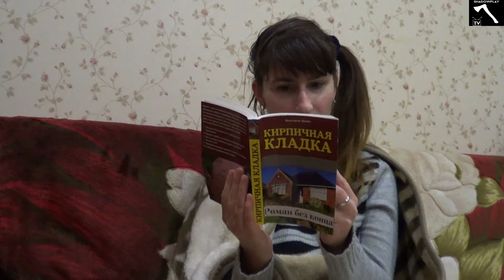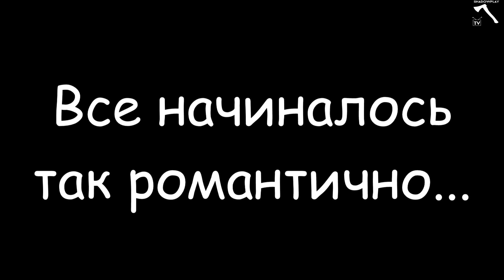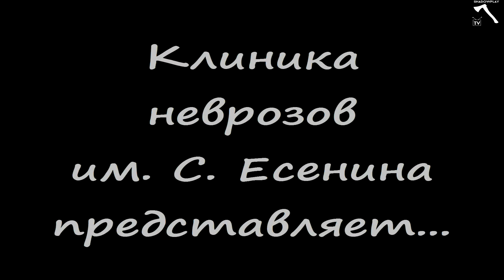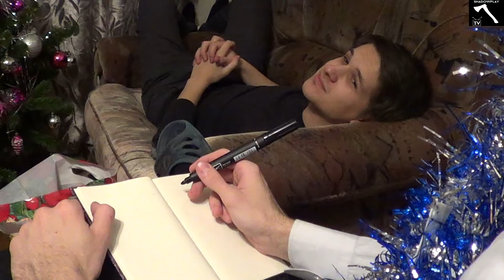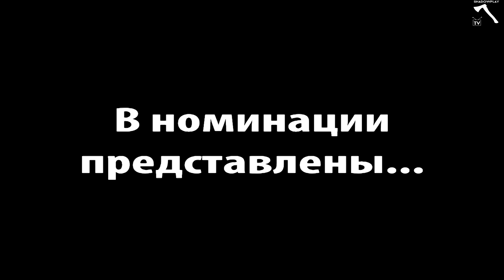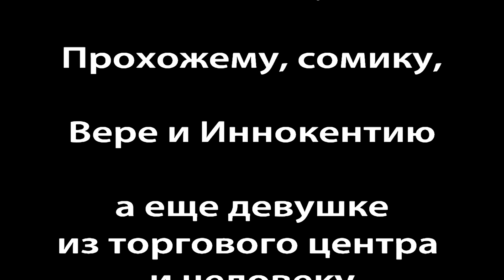Церемония Shadowplay Awards 2016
Впервые: реальная Церемония Shadowplay Awards! Увлекательное концептуалистское скетч-шоу, стилизованное под вручение наград!

0:27 Преданные фанаты Шэдоуплейска
6:10 Номинация «За Заслуги перед Срубиловом»: Леонид Каблуков
8:38 Номинация «Герой отечественной музыки»
11:06 Реклама: «Кирпичная кладка»
11:39 Реклама: Масло!
12:16 Реклама: «Быт»
13:24 Номинация «Прорыв года»: Реалити-шоу «В гостях у Психиатора»
21:05 Номинация «Корбайн отдыхает»: «Утраченное время» (реж. Вадим Конь)

Поддержите нас, пожалуйста: WebMoney: P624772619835 / Z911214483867
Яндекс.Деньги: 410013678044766